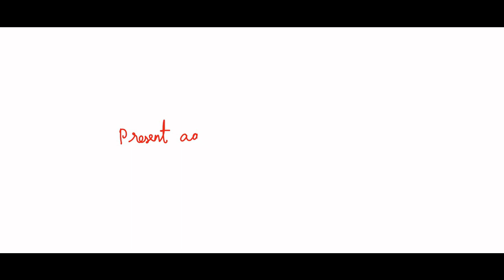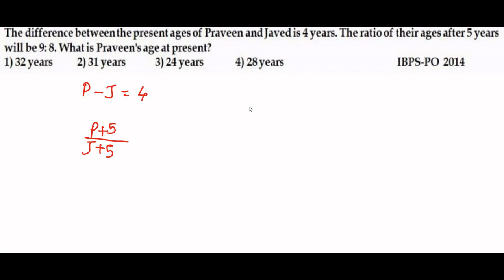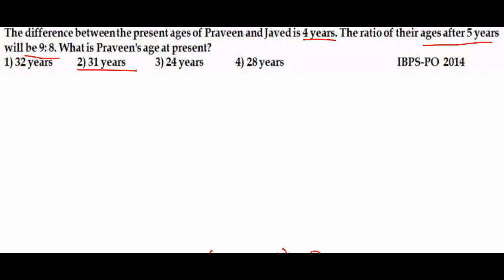Problems on AGES PART-1| TNPSC | NMMS|TRUST| BANK EXAM| TRICKS| Aptitude - Math tricks and shortcuts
Age sum shortcut